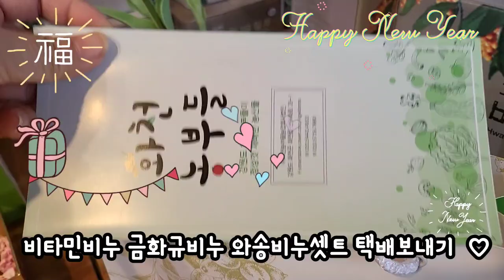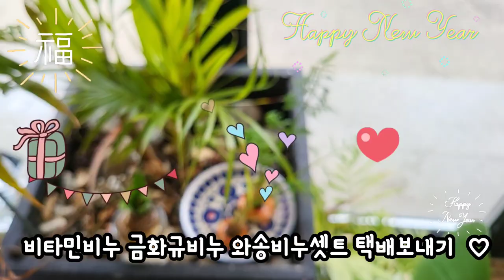명절선물 택배발송 끝!! 비타민비누 와송비누 금화규비누세트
명절선물준비 하느라 다들 바쁘시죠
우리도 미리미리 다 보냈어요~^